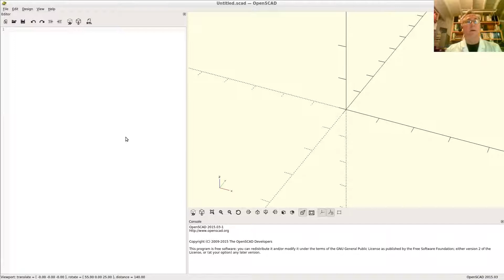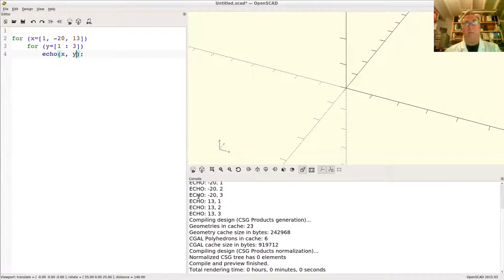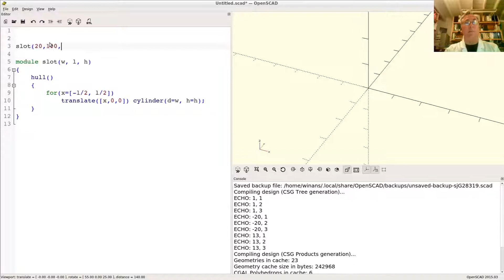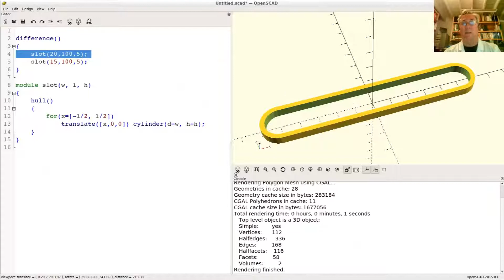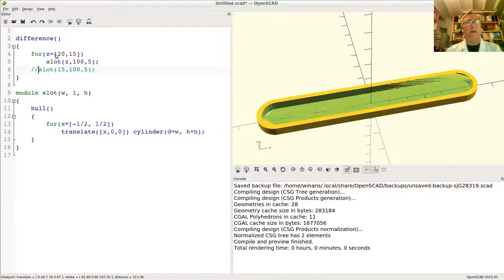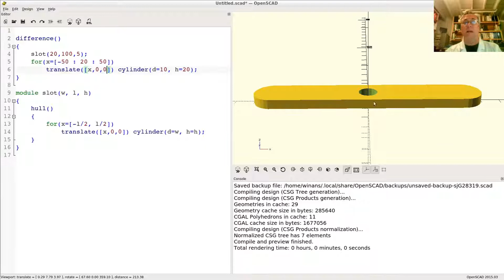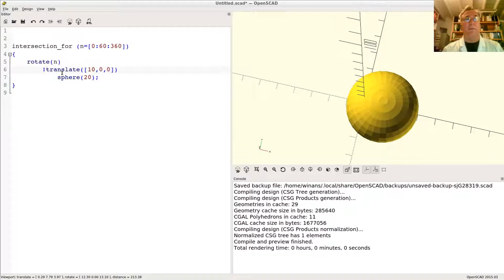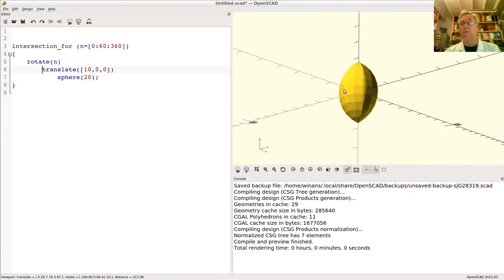OpenSCAD (Part 9): Loops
How to use OpenSCAD to create models suitable for 3D printing.

This tutorial discusses the use of for() and intersection_for() loops.